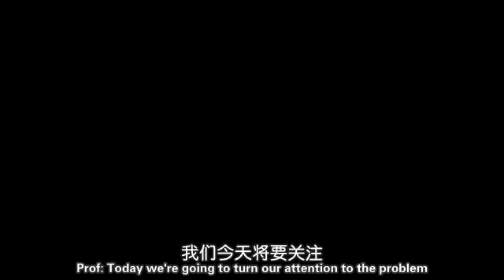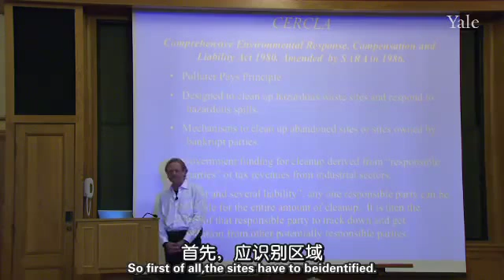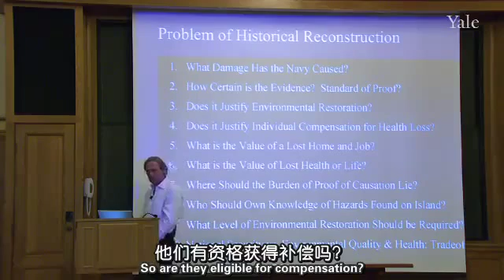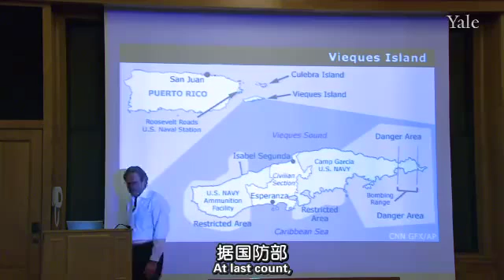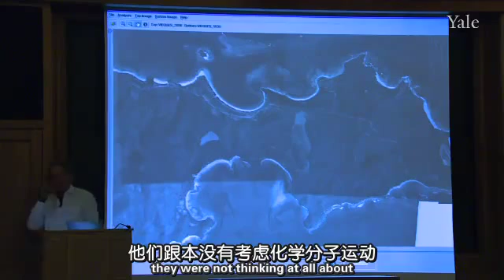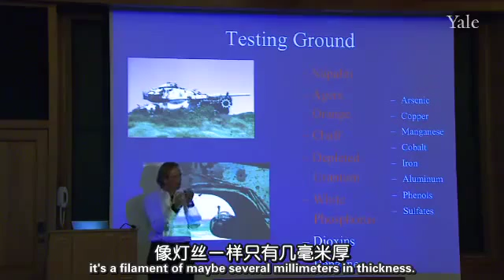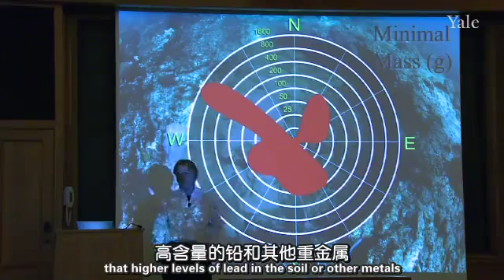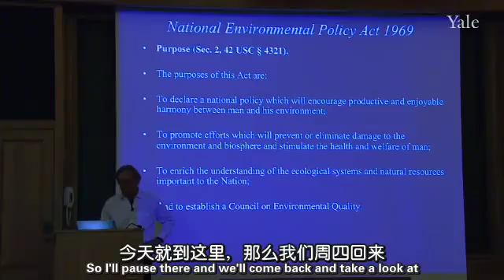耶鲁大学公开课：0006 环境政治和法律 海洋食物链 网易公开课